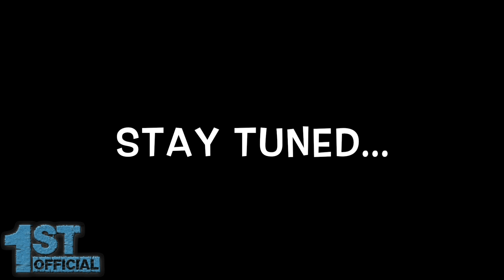"Good Friday" An Instrumental Album (Produced by 1st Official) | Episode 3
"Good Friday" is an instrumental album produced by 1st Official that will be released in June 2017.  This is the third episode in a series that will give backstory to how the album came about as well as the thinking that went into the individual beats and visuals for the album.

1st Official provides details about track three, "Good Friday(Prelude)"

1st Official is a producer based in Boston, Massachusetts who specializes in soulful hip hop instrumentals, with influences from today's trending sounds.

The musical composition in this video is “See Through”, written by W. Pendleton, J. McNeill, J.McNeill, published by Soul Surplus LLC (ASCAP).